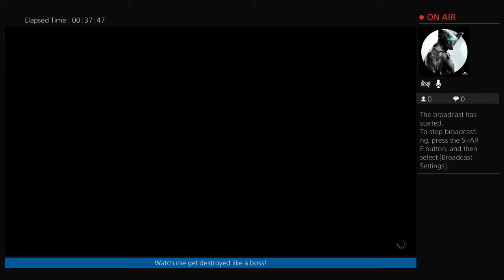Devstar6868's Live PS4 Broadcast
Exploring Skyrim with an attitude